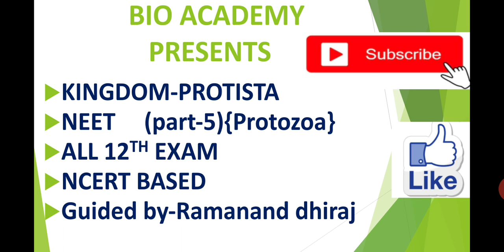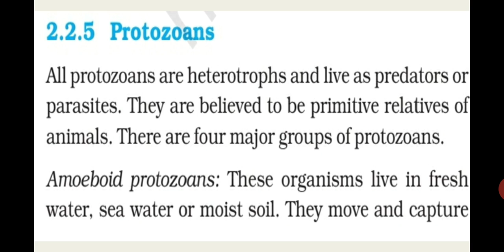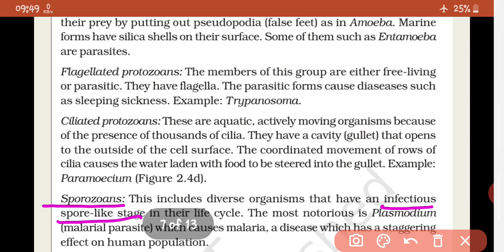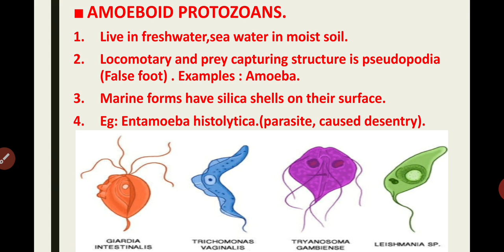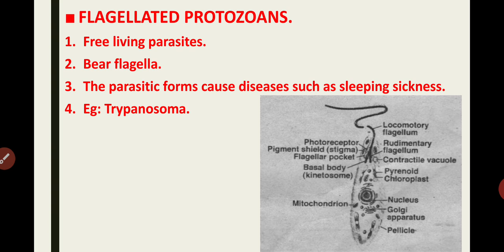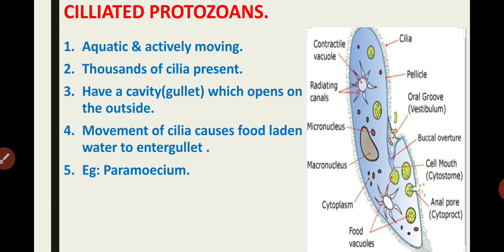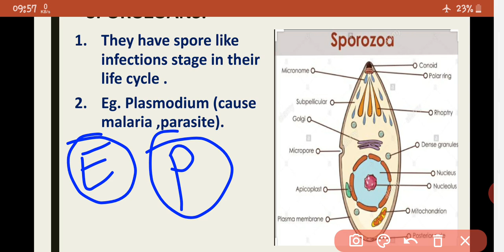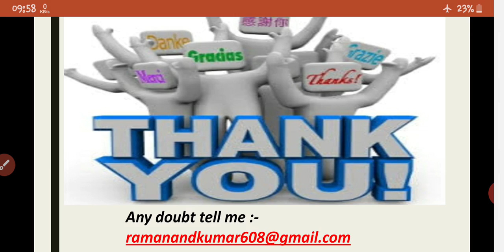Kingdom Protista part 5 Protozoans and their groups all explain in details.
kingdom Protista
bio academy
all protozoans groups like AMOEBOID protozoans, FLAGELLATED protozoans , CILLIATED protozoans and SPOROZOANS protozoans.
With NCERT line by line explain .
with high quality of images are uses and explain and highly detailed information about protozoans.